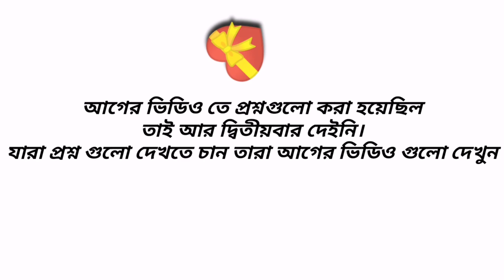কাফের ফতোয়া! Proclamation as Kaffir!